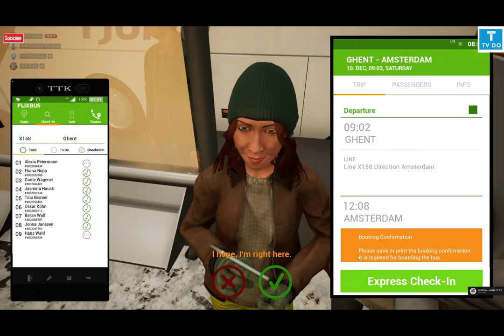🔴FernBusSimulator Scania Touring POV, 펀버스시뮬레이터 스카니아 투어링 고속버스 운행일지 EP.130[TVDo]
CPU :5950X
RAM : 32GB
GPU : asus RTX3080ti
SSD : 2TB, 1TB
HHD: 8TB, 8TB